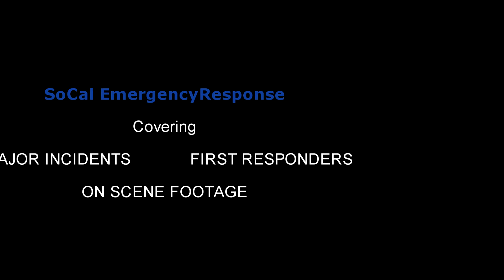Multi-Casualty Drive-By Shooting/Inglewood, CA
The Inglewood Police Department and the Los Angeles County Fire Department were dispatched to a gunshot wound, on the 900 Block of West Beach Avenue at approximately 17:25 hours on August 20th,2018. As Station 172 arrived on scene, Engine 172 quickly balanced the assignment to a multi-casualty incident. Battalion Chief 20 was added along with two additional squads, Squad 171, Squad 58, and two additional ambulances for a total of three victims. Battalion Chief 20 was known as “Beach IC.” Squad 172 took the most critical patient, who was pronounced dead at the hospital, while Squad 58 took the second most critical and Squad 171 took the most stable patient.

UNITS DUE:
Los Angeles County Fire Department:
Battalion Chief 20, Engine 172, Squad 171, Squad 172 & Squad 58